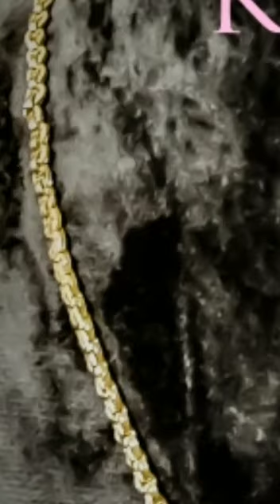Impon Chain for Daily use-Non allergic to Skin-Artificial Gold Impon Jewellery-Kamali-9944116790.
Short Chain for Daily use-Non allergic to Skin- Artificial Gold  Impon Jewellery-KAMALI 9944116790

Kamali Artificial Gold Plated Impon Jewellery and Fashion Jewellery

Wide Range of products available for Party wear, Daily Wear and Bridal sets.

Hand crafted and Machine Crafted Jewellery are designed and perfectly gold plated For longer durability

Original Pearls, Original Corals and Semiprecious Ruby, Emeralds and Zirconia stones are Used in each and Every Jewellery

Jewellery Products are available form 0 year babies to adults, Women and Men

Fashion out of Five Metals (Impon Jewellery) and with classic gold plating.

Kamali Artificial Impon 1gm Gold Plated jewellers in Salem is the best trusted shop for Online Purchase and Physical Store Purchase which offers Safe Shipping all Over India For your Valuable Purchase.

Recommended for party wear and daily wear

Non allergic to Skin

Back chain / screw of Every jewellery is also carefully hand crafted and perfectly gold plated For longer durability.

Impon Jewells Lasts Longer When Kept Dry And Free From Chemicals.

Just Follow This simple steps to maintain  your Impon Jewells.

Impon Jewells should be the last thing you wear and the first thing you take off after the party which helps to maintain the jewellery easily with no efforts.

Kamali

Artificial Impon 1gm Gold Plated jewellers in Salem

Shevapet

Salem 636002

Tamil Nadu

India

Near Salem Silver Palace

You tube

I'm on Instagram as @kamali_impone_jewellers. Install the app to follow my photos and videos.